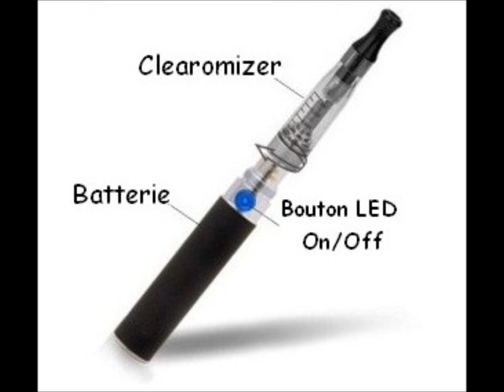Cigarette electronique Givenchy Les La Bassee 62840. E-Cigarette. E-liquide.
Tél : 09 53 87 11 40.  Didier Mercier e-commerce Violaines 62138 . Démonstration à domicile et livraison sur RDV . Me contacter pour RDV à Violaines. E-Cigarette. E-liquide. Cigarette électronique Givenchy Les La Bassee 62840. Découvrez les avantages de la cigarette électronique ou cigarette virtuelle, les prix les caractéristiques et lieux de vente. Magasins, distributeurs spécialisés. Givenchy Les La Bassee 62840 .

1) Prix cigarette électronique.

2) Carastéristique de la cigarette electronique.

3) Avantages de la cigarette éléctronique.

Plus de mégots à jeter avec la cigarette éléctronique . Hygiène buccale et  cigarette éléctronique . Préférence cigarette éléctronique aux  arômes fruités.. Les dents blanches avec cigarette éléctronique . Fin des cendriers avec la cigarette éléctronique . Puissance des batteries de cigarette éléctronique . cigarette éléctronique Dry-Smoking . Plus de mauvaises odeurs avec la cigarette éléctronique . Economies non négligeables  avec la  cigarette éléctronique . Plusieurs arômes sont proposés à .

4) Lexique du vapoteur .
Cigarette virtuelle. Clearomiseur. Consommables de e-cigarette. E-cigarette. Cartouche à atomiseur.
Chargeur sur allume cigare. Composants cigarette. Des arômes sucrés . Des saveurs personnelles.
Faire ses mélanges de e-liquide . Comment amorcer l'atomiseur. Cartouches et cartomiseurs vides réutilisables . Changement de l'atomiseur . Changement de la batterie . Bien choisir son e-liquide .
Fumer sans briquet ni allumette. La puissance des batteries de cigarette électronique. Le patch contre le tabagisme. Emplir une cartouche usagée. Afssaps. Atomiseur . La bourre. La glycérine végétale. La nicotine. Le cartomiseur. Le propylène glycol. Les Gommes. Vapoter . Pas de jaunissement des dents. Pas besoin de briquet ou allumette. Plus de cendrier. Plus de mégots qui traînent ?. Plus de mauvaises odeurs. Une voiture sans odeur. Des vêtements sans brûlure. PRIX cigarette electronique. Gardez le geste du fumeur.

Cigarette electronique Givenchy Les La Bassee. E-liquide. Magasin e-cigarette Givenchy Les La Bassee 62840.